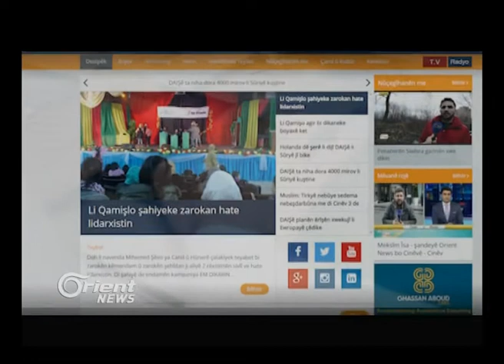Wezareta Pêşmerge : plana rizgarkirina Mûsilê amade ye